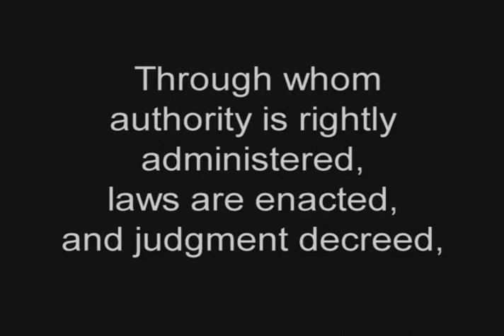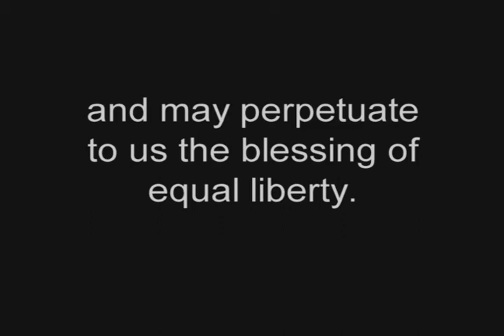Consider this...God Bless America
Bishop Richard J. Malone talks about the first American Catholic Bishop and his prayer written in 1791 for the US government.